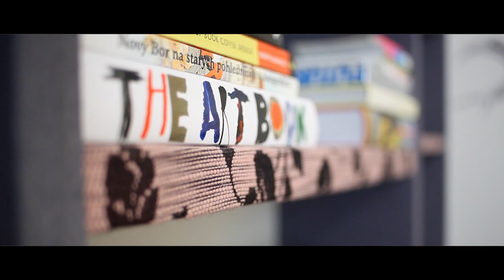L&Q Residents | Jan and Eva's story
A Shared Ownership case study of Jan and Eva in Walthamstow.